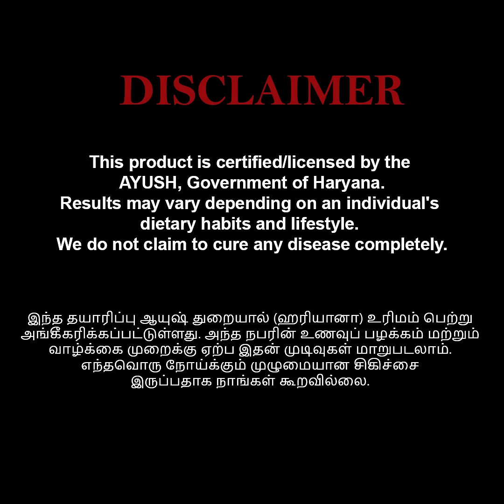ஆண்களுக்கான ஆயுர்வேத தீர்வு